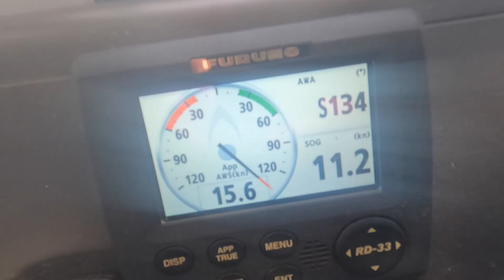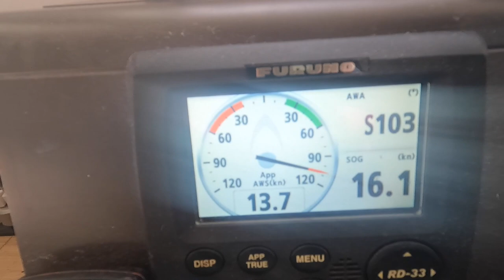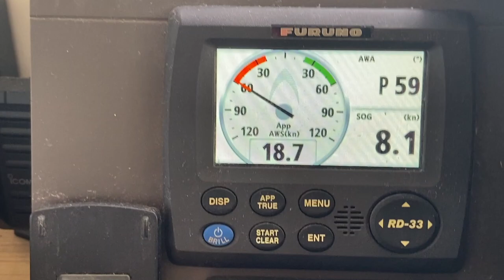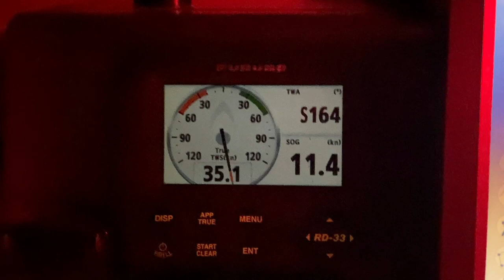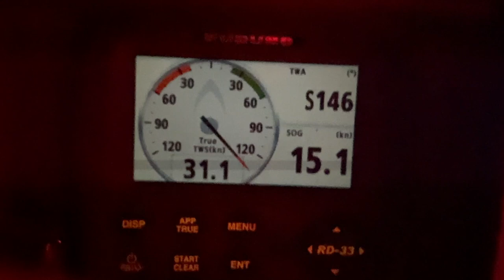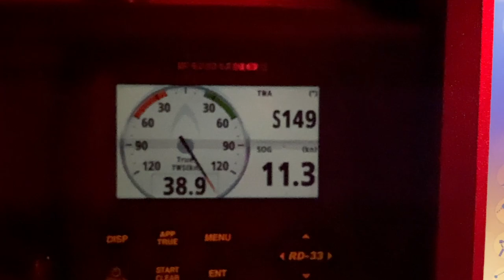wind 40kn; Speed 20kn; Waves 4-5m - But were we scared for our lives?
A wild ride sailing up to Namibia; 50kn max wind, 21.7 max boat speed and big, big waves. We weren't just sailing, we were flying. At points we quite fancied motorcycling rather than ocean sailing!

The forecast said 30 knots, gusting 40. We got 40 gusting more than we really liked. Nobody said anything about sailing in fog AND smog; the boat covered end to end in blown desert sand.

For our first ocean cruise in nine months it was something of a baptism by fire. But is was fun. Now that it’s over.

We're Stuart and Anne, ex dinghy and keel boat racers sailing aimlessly around the world for the last eleven years. Four years ago we changed to our new platform and are now sailing a performance catamaran, cruising our way towards the end of our circumnavigation. at up to 20+ knots.